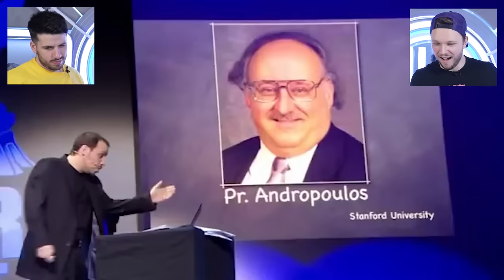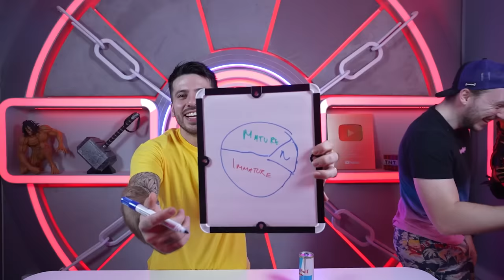Le Test de Maturité ULTIME ! (suis-je un gamin ?)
C'est quoi une personne mature ? Adulte d'un certain âge, réfléchi, posé, qui fait preuve d'une certaine sagesse ou caca bouda pipiii !